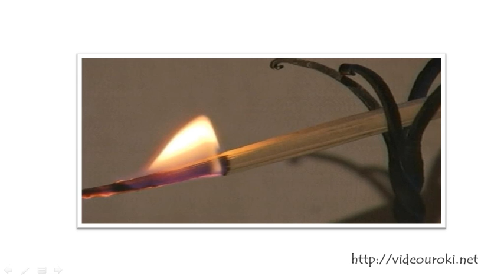Интерьер избы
Внутренний мир русской избы.